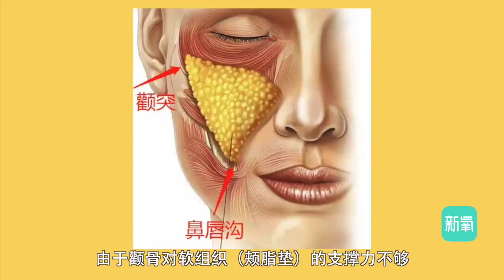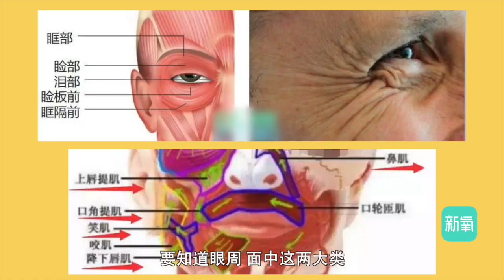王冰冰记者圈颜王？果真好看的人都上交给国家了！